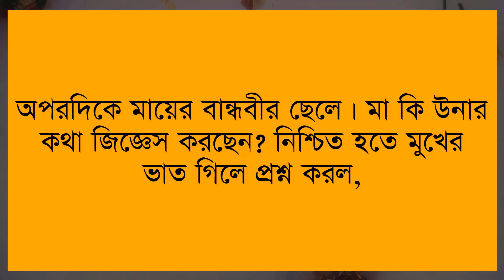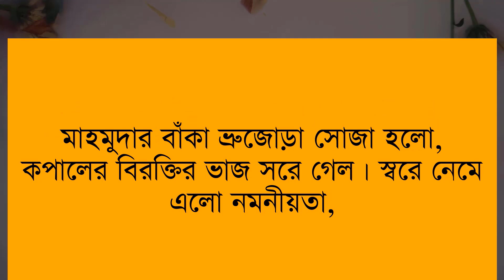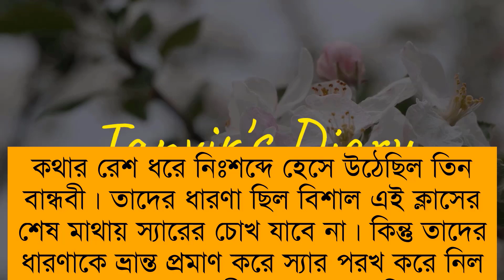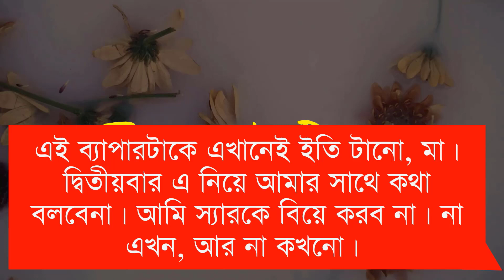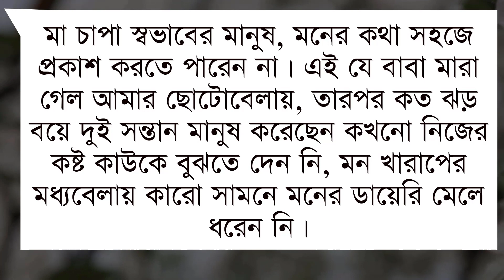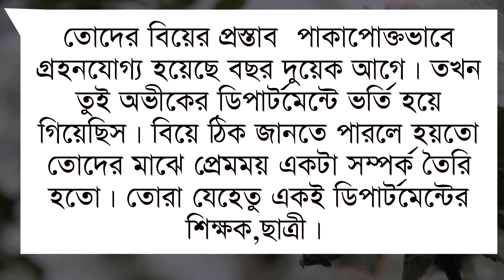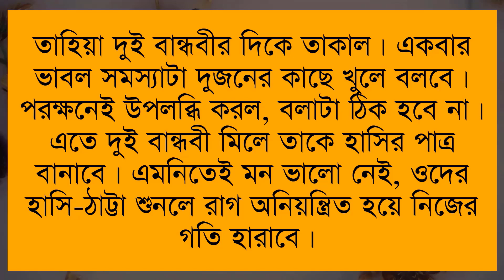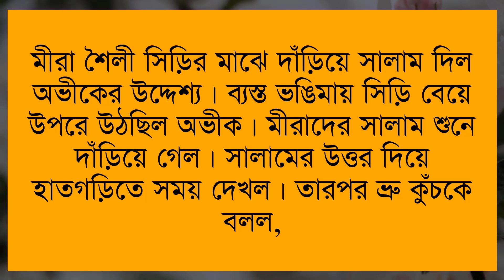অনুভূতিটা তোমায় ঘিরে || Part-1 || Romantic love story ||Voice-Shonalika,Ashik,Anu ||Tanvirs Diary​